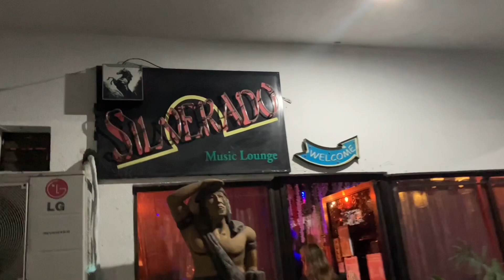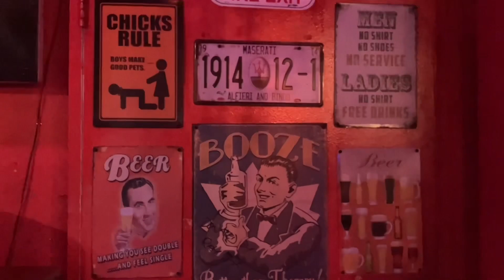[斜陽フェスONLINE]vol,25 + [斜陽マガジンTV]vol,45(出張版)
雲雀presentsの音楽番組
[斜陽フェスONLINE]
vol,25

・ライブ&インタビュー
砂智子

PUNiK
LAST STRUGGLE

・ツアーレポート
[雲雀/フィリピン遠征2022]part4
(斜陽マガジンTV vol,45 出張版)

MC/
野口努(雲雀)

製作/
斜陽マガジンTV

協力/
四谷アウトブレイク

雲雀

砂智子

PUNiK

LAST STRUGGLE